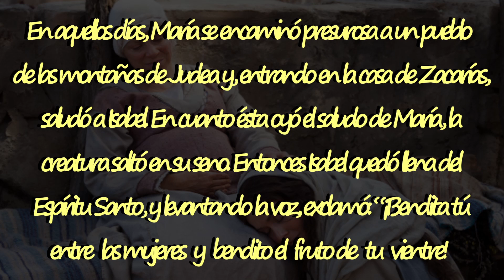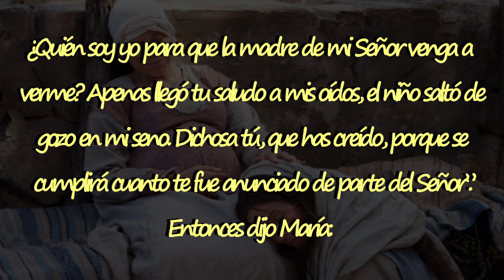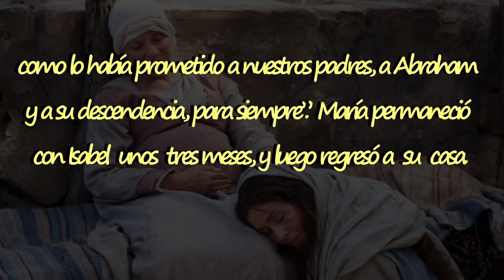1 MINUTO CON EL EVANGELIO (Lunes, 31 Mayo 2021)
Lectura del Santo Evangelio según San Lucas correspondiente al Lunes, 31 Mayo 2021)